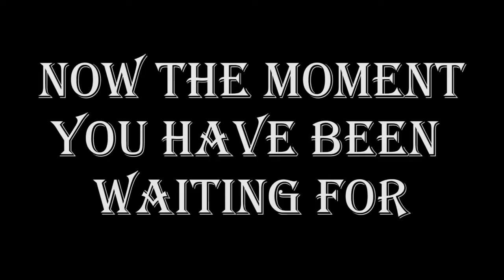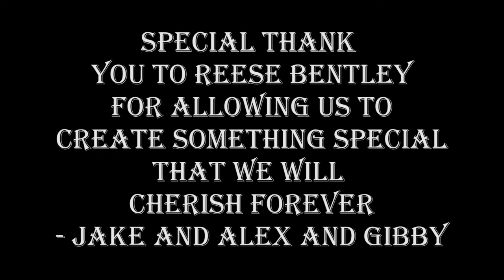Jake Neitzel - Semester Recap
Be sure to check out for edits of Reese Bentley himself.